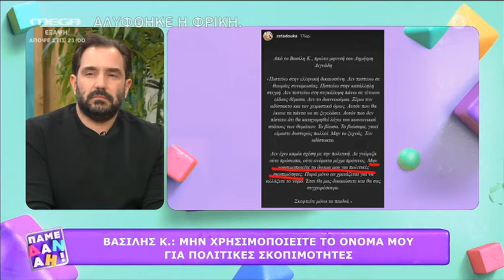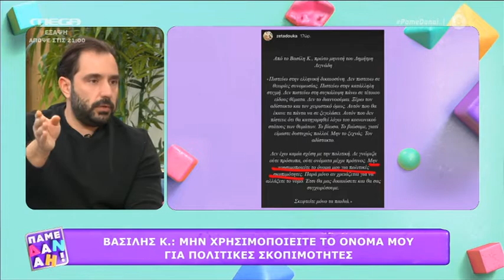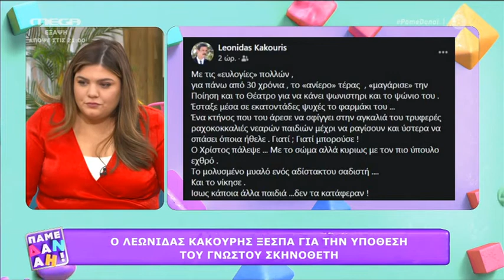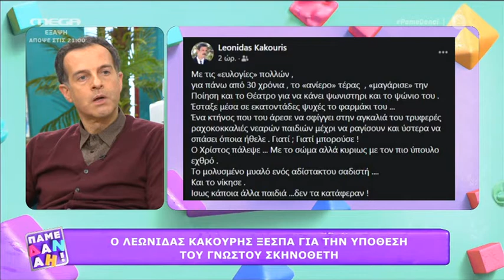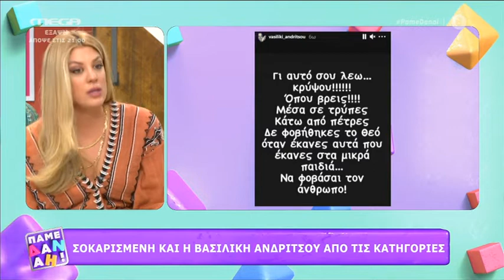Το post του Λεωνίδα Κακούρη κατά του Δημήτρη Λιγνάδη